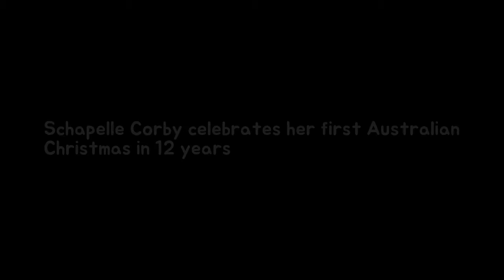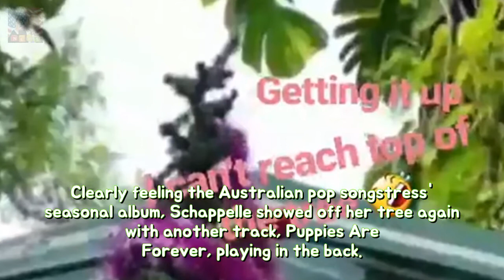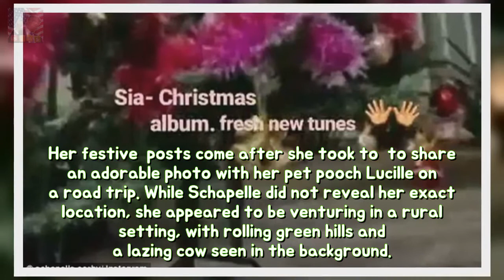Schapelle Corby celebrates her forward Australian Christmas of 12 years longevity Breaking News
Her televised homecoming from Balis Kerobokan Prison was one of the most watched moments in TV history. And Schapelle Corby is well and truly getting into the spirit of her first Australian Christmas in 12 years. On Friday the 40-year-old took to her Instagram story to share a short clip showing off of her festively decorated tree in the backyard of her home.
Erin Molan gushes namely her deviser is announced namely a NSW Senator longevity She Breaking News:
Naomi Watts arrives of Brisbane together with her twain sons for Christmas Shes the  Breaking News: